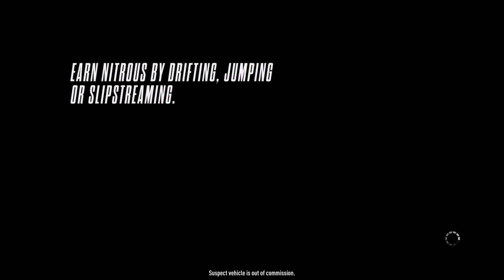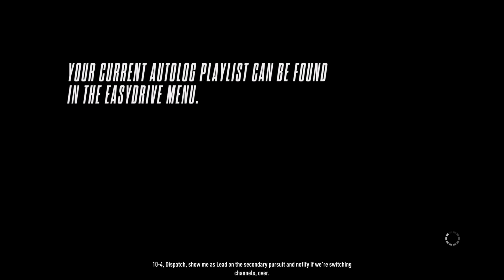Need for Speed Rivals 55